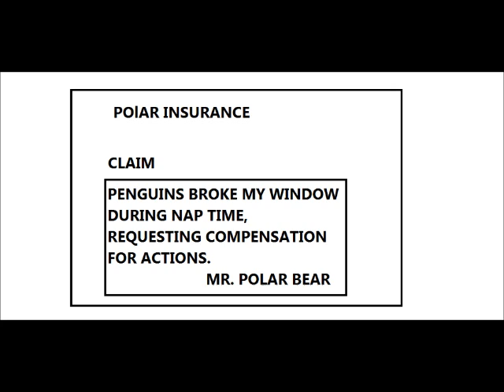penguin vs. polar bear part 3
time for insurance!